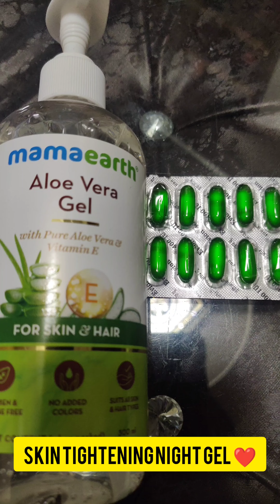Night Mask for glowing skin